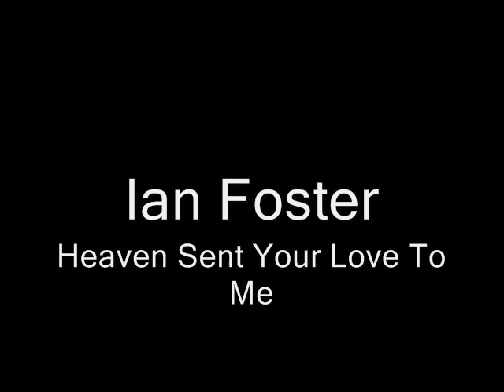Ian Foster - Heaven Sent Your Love To Me.wmv